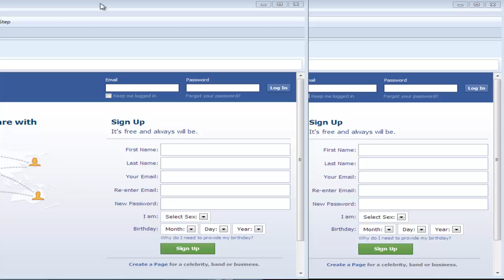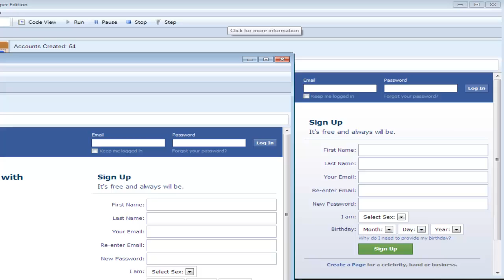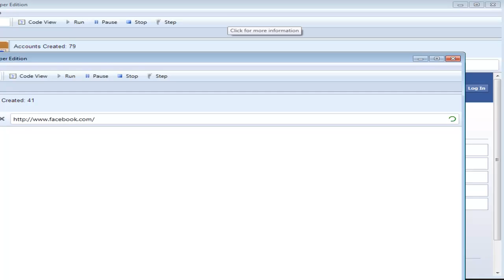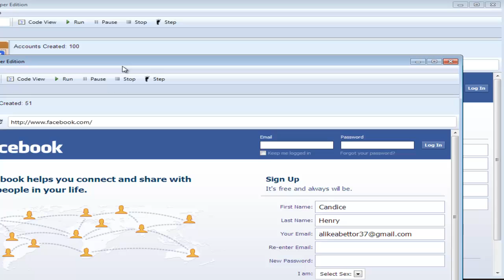Ubot Studio unleashed by LowriderTJ and JohnB